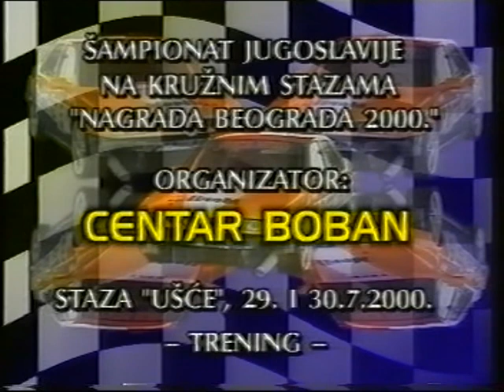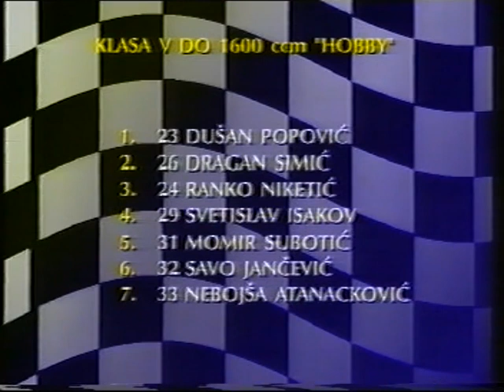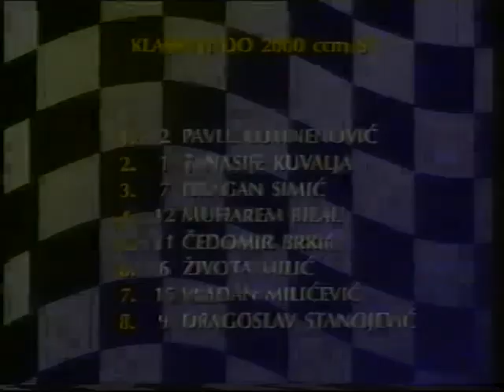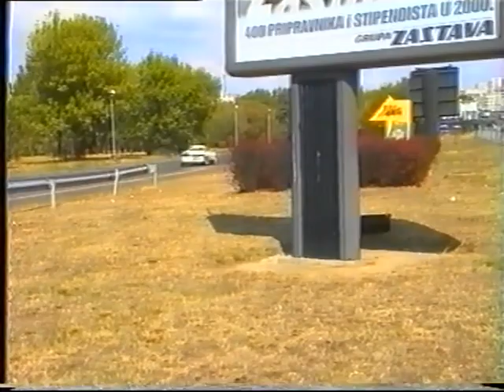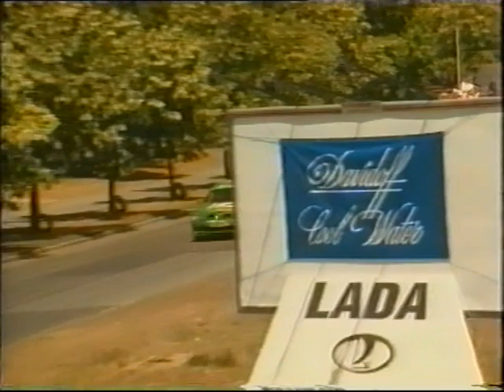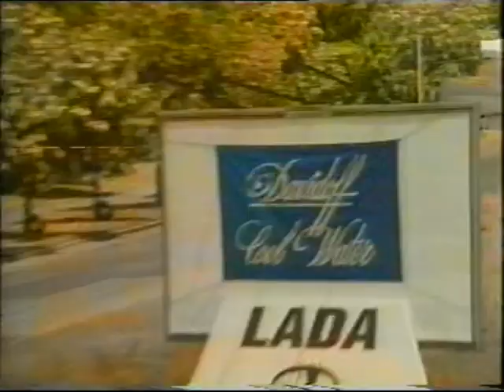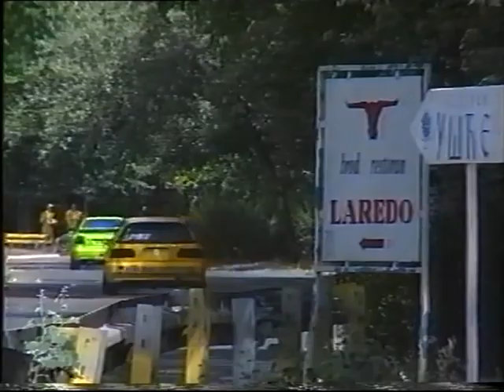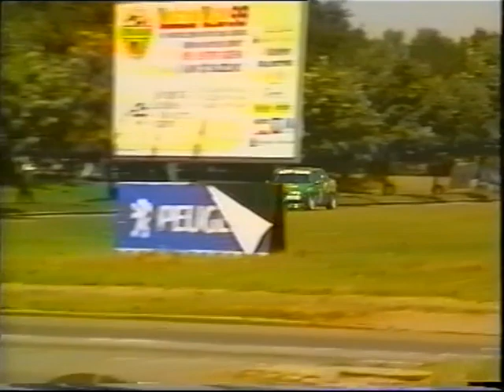Kruzna trka Usce-Beograd 2000, klase 1600 ccm hoby i Super Tourismo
Dragan Simic Simke, Cedomir Brkic, Tanasije Kuvalja, Pavle Komnenovic, Predrag popovic, nebojsa Atanackovic, Svetislav Buca Isakov